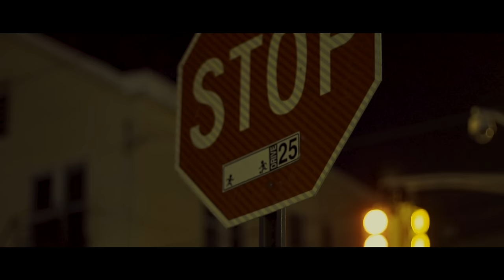RIK MONTERO "LEVEL YOU" (OFFICIAL MUSIC VIDEO) Produced by- Omnibeats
FOLLOW US- @RIKMONTEROMUSIC @LEVEL305 @AMAZINGANN3 @CHOSENCREWENT

I'M JUST TRYING TO LEVEL YOU!!
SONG INSPIRED BY LEVEL MARTINEZ DOCUMENTARY
TITLED-"THE WARRIOR LEVEL" ON YOU TUBE NOW! IF GOD TRANSFORMED HIM HE CAN DO IT WITH YOU TOO! GIVE YOUR LIFE TO JESUS CHRIST!